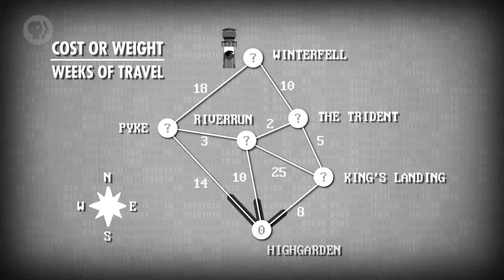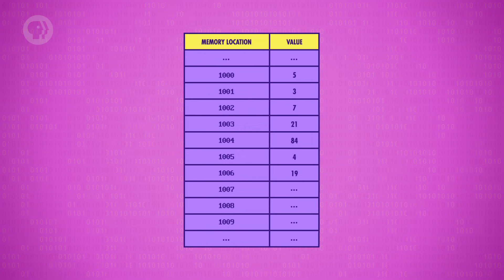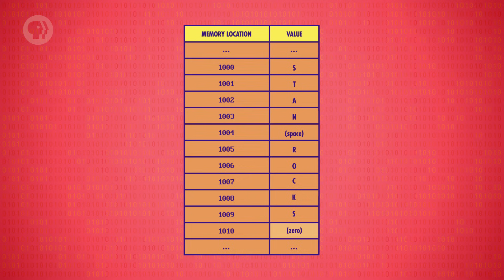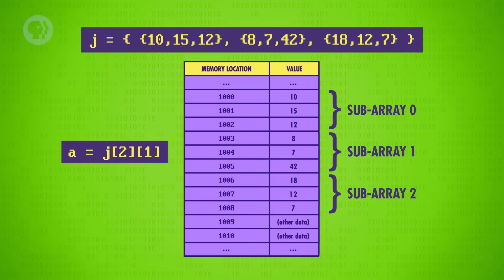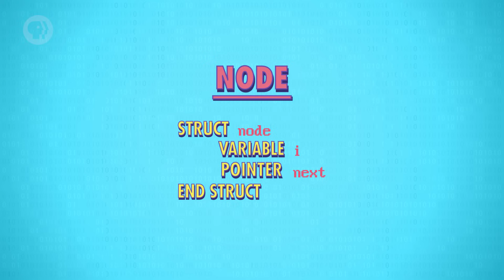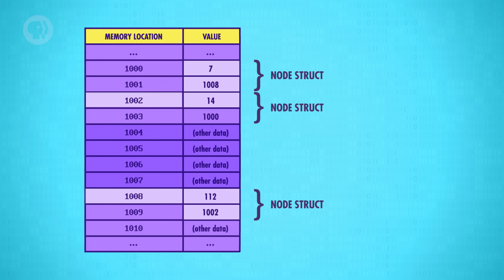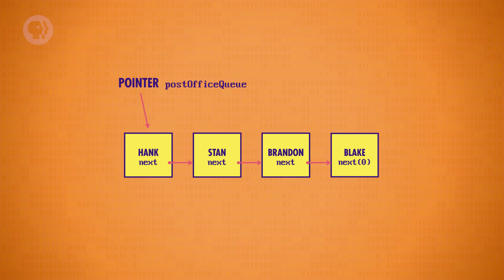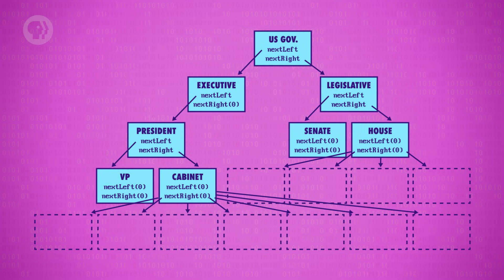Data Structures: Crash Course Computer Science #14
Today we’re going to talk about on how we organize the data we use on our devices. You might remember last episode we walked through some sorting algorithms, but skipped over how the information actually got there in the first place! And it is this ability to store and access information in a structured and meaningful way that is crucial to programming. From strings, pointers, and nodes, to heaps, trees, and stacks get ready for an ARRAY of new terminology and concepts.

Ps. Have you had the chance to play the Grace Hopper game we made in episode 12. Check it out here!